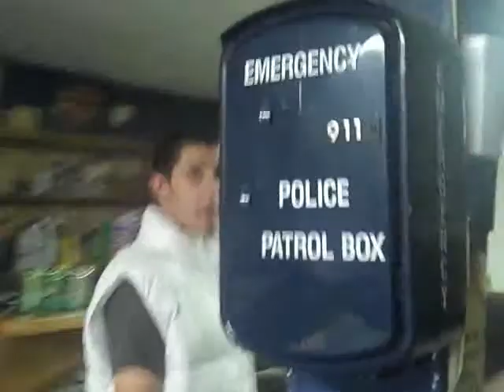womenstudies.wmv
Women Studies Project Video